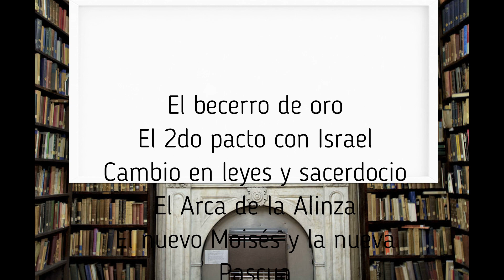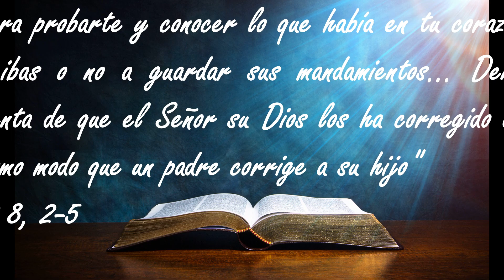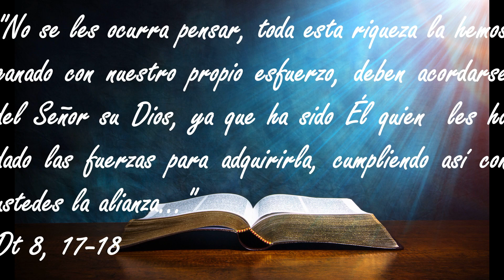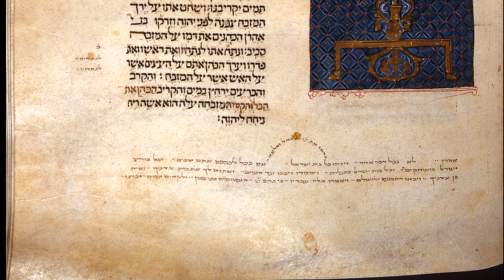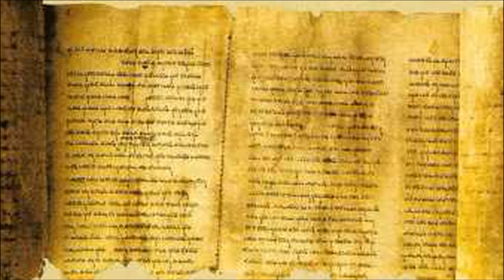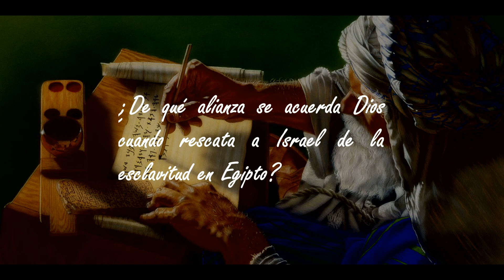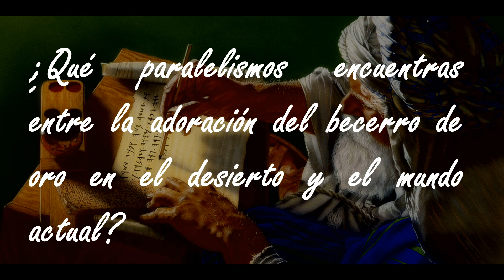Lección 8 Vagando en el Desierto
Tres meses después del escape de Egipto, el pueblo de Israel acampa a pie del Sinaí y Moisés sube a su cumbre para orar y recibir las instrucciones de Dios. Aquí Dios revela que Él quiere que Israel sea una nación sacerdotal, sin embargo, Israel mostrará más de una vez su debilidad adorando a falsos dioses dejando claro que era más fácil sacar de Egipto a Israel que sacarle Egipto a Israel.